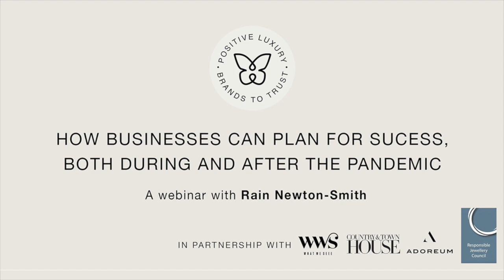How businesses can plan for success, both during and after the pandemic | Rain Newton Smith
Rain Newton-Smith is the Chief Economist at the CBI, or the Confederation of British Industry. She is a leader in laying out the business perspective on economic policy for senior politicians and policymakers. In light of her knowledge in these areas, Rain was in conversation with Positive Luxury for our latest webinar, in partnership with What We Seee, Country & Town House, Adoreum and the Responsible Jewellery Council.